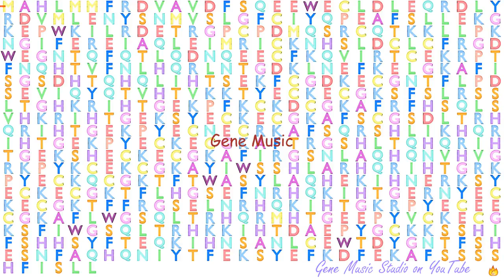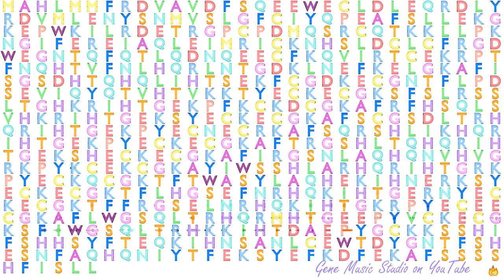Gene Music using Protein Sequence of ZNF790 "ZINC FINGER PROTEIN 790"